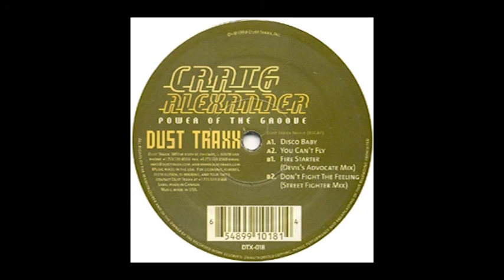Craig Alexander - Don't Fight The Feeling (Street Fighter Mix)